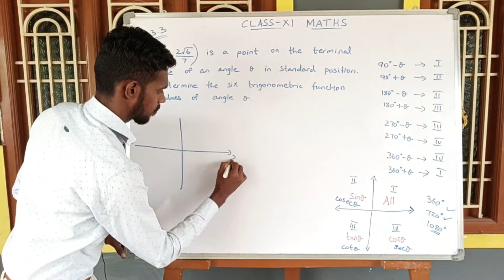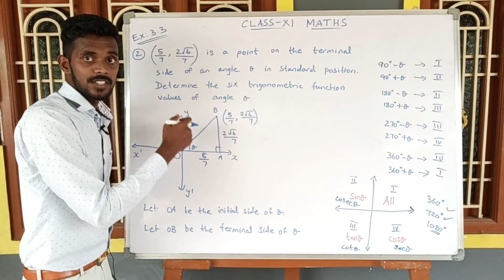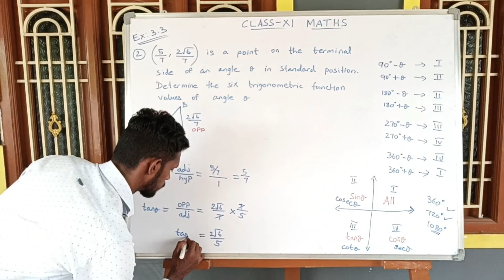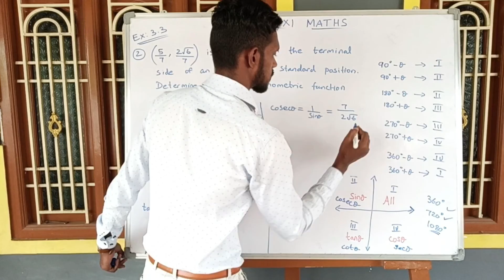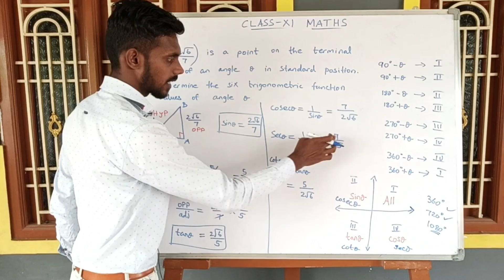Exercise: 3.3 - PROBLEM: 2